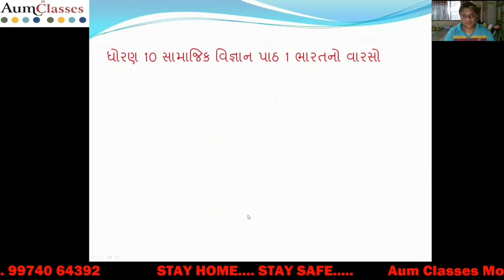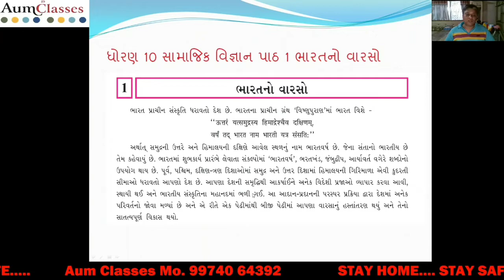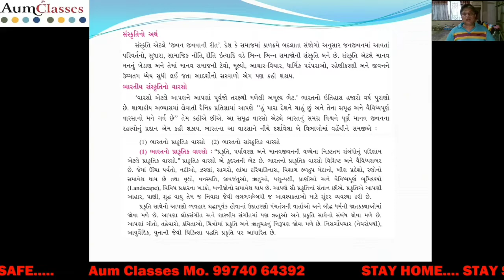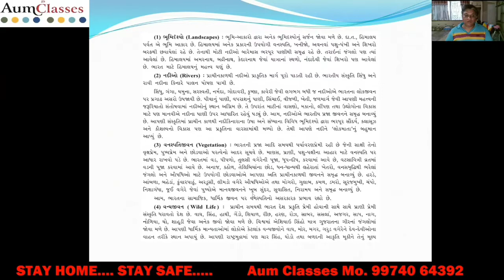Std 10 Social science Unit 1 Part 1